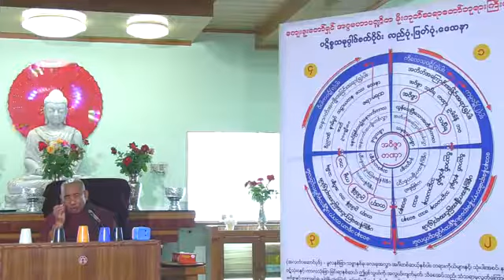ဓမ္မရံသီမိုးကုတ် ဝိပဿနာပြန့်ပွားရေးဌာန-ဗဟို တိုက်ရိုက်ထုတ်လွှင့်မှုအစီအစဉ် videos များ